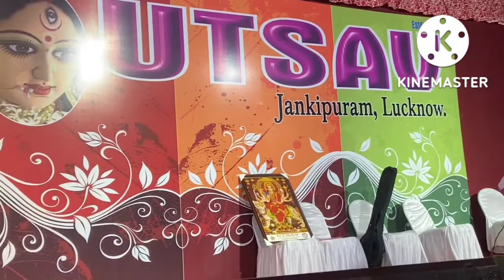World biggest pandal || lucknow pandal || UP AGR VLOG